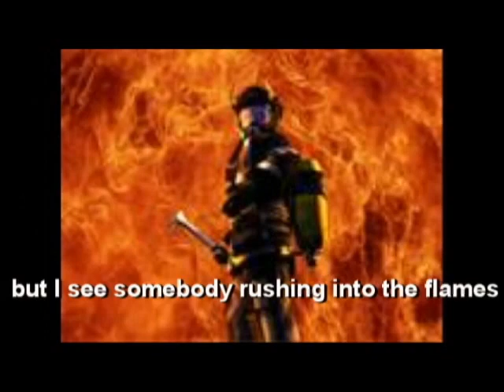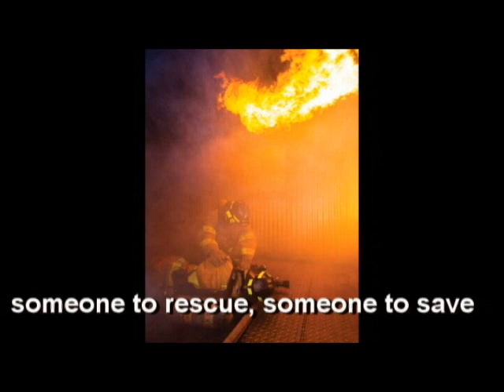Rushing into the flames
Original Lyrics and Music by Rick Sloan